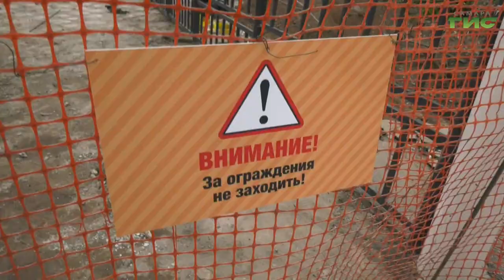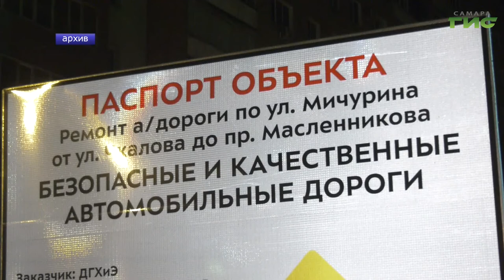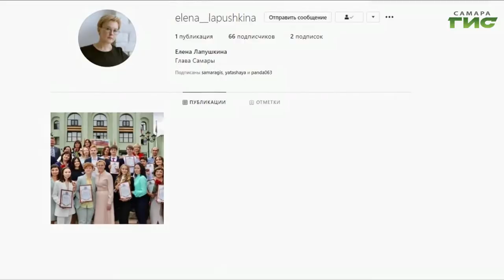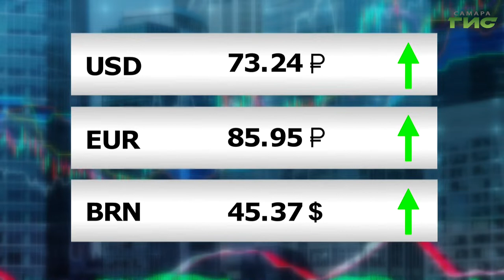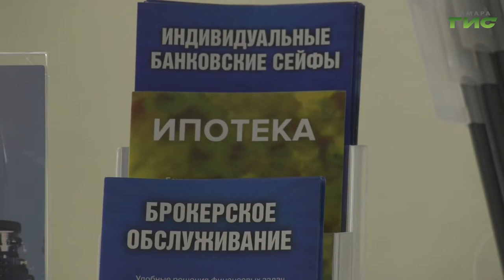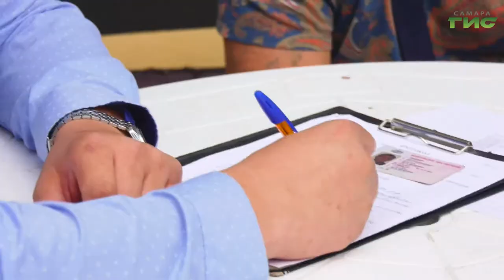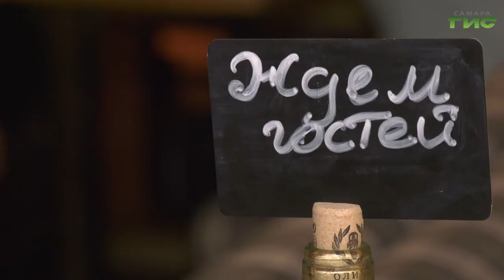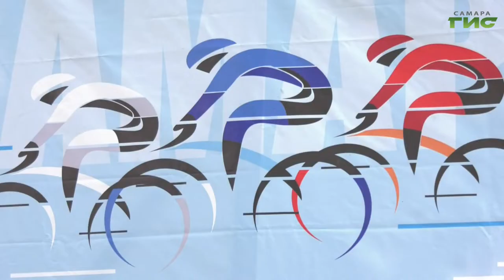"События" от 13.08.2020 (вечер)